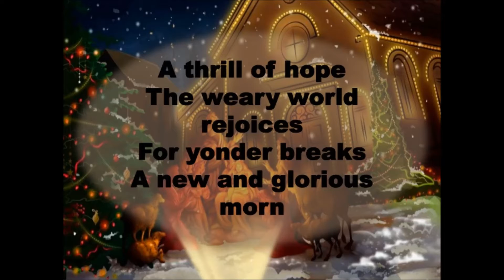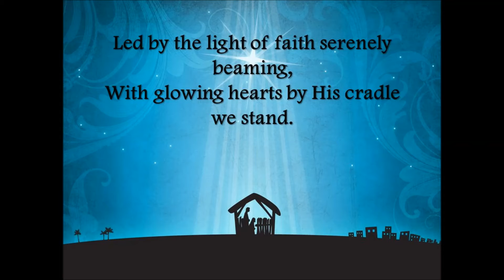Oh Holy Night Joe Nichols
This is the eighth track on a CD called, "A Traditional Christmas."  It was written by Adolphe Adam.

2004 Universal Music Records, LLC.  Distributed by Universal Music and Video Distribution, Corp.